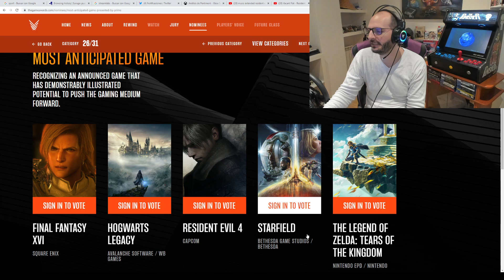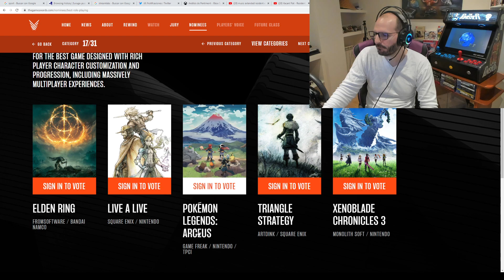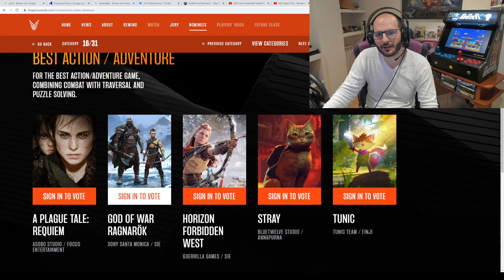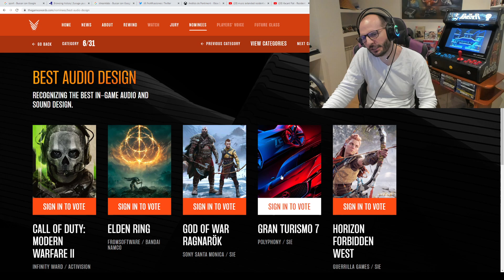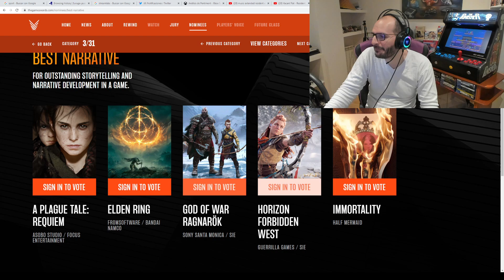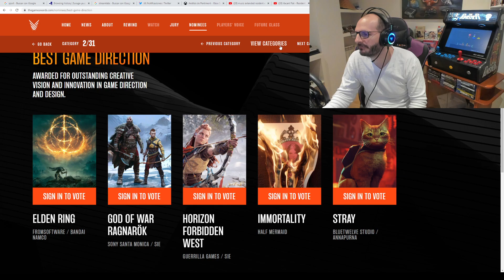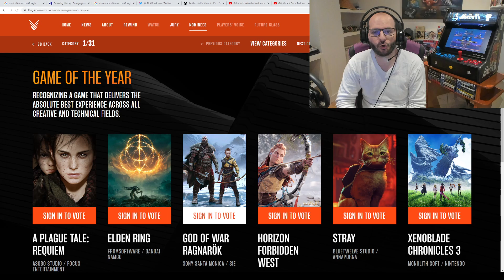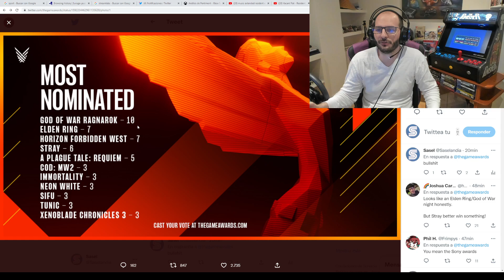LAS NOMINACIONES A THE GAME AWARDS 2022 SON UNA PATADA EN LAS PELOTAS - PARECE LOS SONY AWARDS